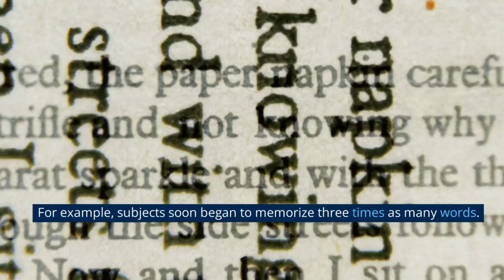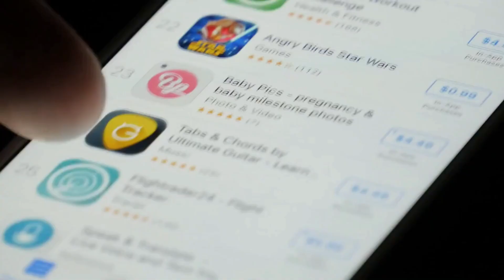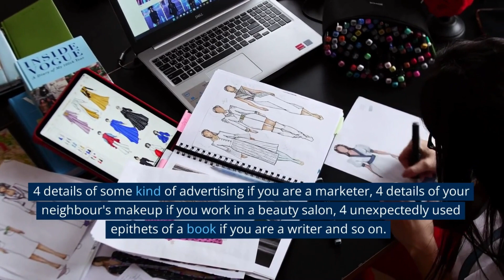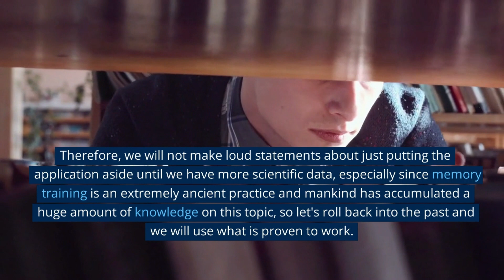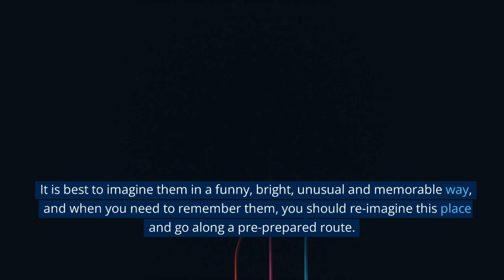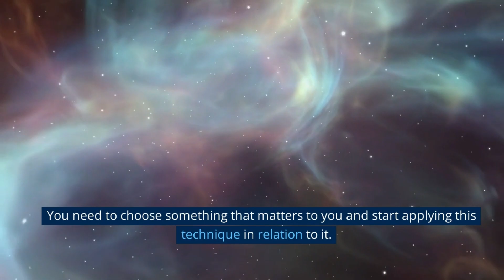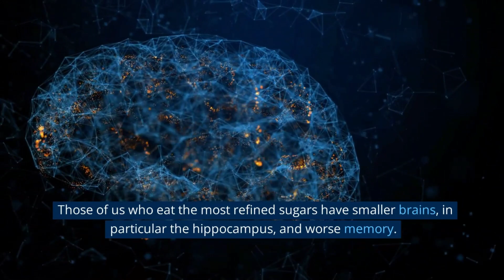How to improve memory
Today I will talk about how to form a giant and always-available memory bank. We'll talk about how to improve your memory. I will share memorization techniques and reveal some secrets, using which any person is guaranteed to be at the level of world memory champions. It may seem like I'm exaggerating, but I'm not.
In 2017, researchers took two dozen winners in memory competitions and scanned their brains. Compared with the brain of an average person, it turned out that structurally they are no different. The grey matter of champions is no better than mine or yours. However, there is still some difference between us.